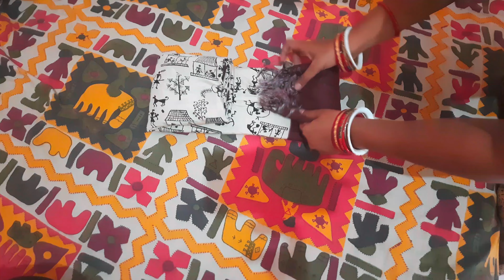Ep94- Easy folding and space saving hacks of Indian and western clothes || 2024